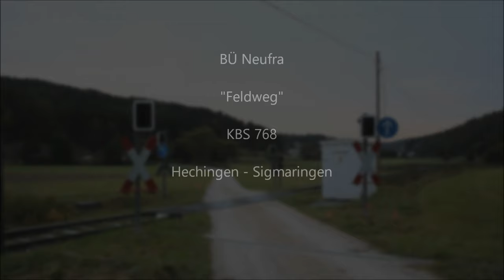Bahnübergang Neufra "Feldweg"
Heute gehen wir noch einmal zurück ins bereits bekannte Neufra, bzw. eigentlich etwas außerhalb davon. Dort, nördlich des Ortes auf halbem Wege Richtung Gauselfingen, gibt es noch einen kleinen unbeschrankten Bahnübergang mit Lichtzeichen von Pintsch Bamag und dem obligatorischen elektronischen Gong.
Die lokführerüberwachte Anlage sieht hier nicht allzu viel Verkehr, zumindest soweit er motorisiert ist. Daher ist der Verzicht auf Schranken auch absolut nachvollziehbar.